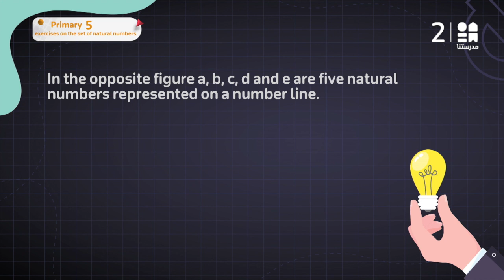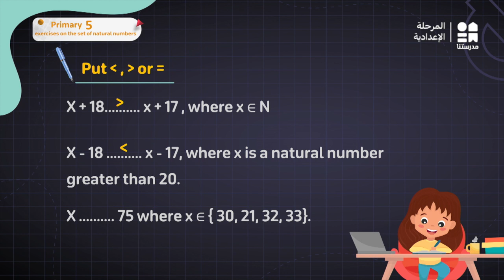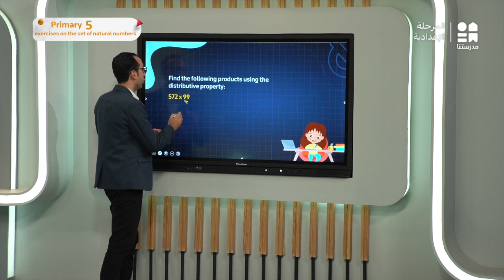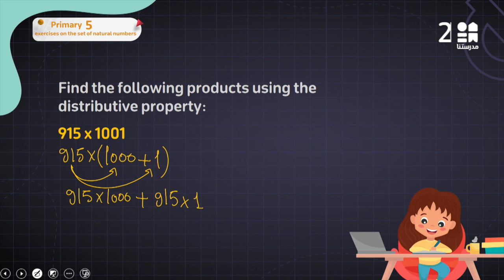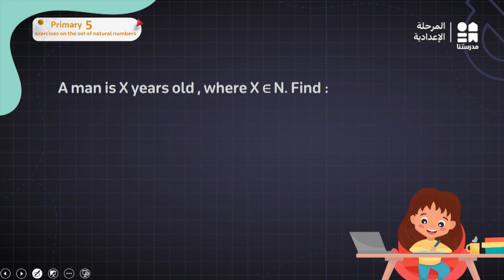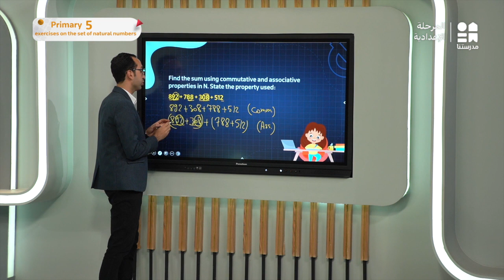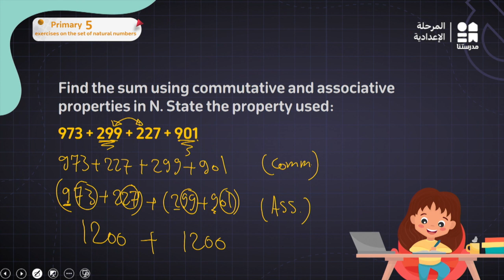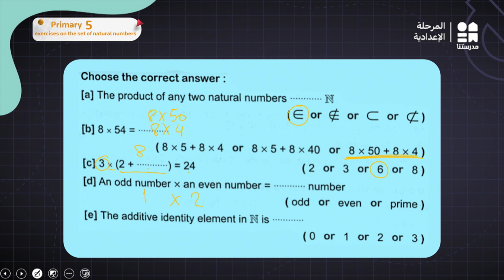Exercises on the set of natural numbers | math | الصف الخامس الابتدائي